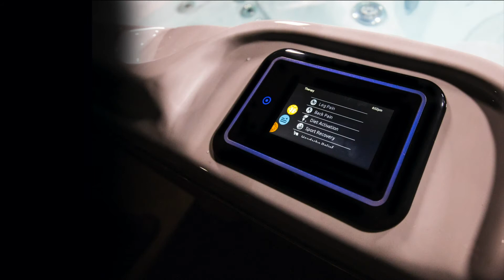Hydropool Self-Cleaning 570 Hot Tub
The Hydropool Self-Clean 570 is the most popular hot tub sold in Kitchener Waterloo. This 5-person hot tub fits most people’s space and budget. It’s popular design includes a never float lounger, ergonomic seating with different seat heights, and a large entry step perfect for those with small children or mobility issues. It comes standard with LED lighting, Self-Clean technology, and hydrowise triple thermal shield insulation system. The Hydropool 570 is available in a Gold (30 Jet) or Platinum (40 Jet) series depending on your hydrotherapy massage needs.